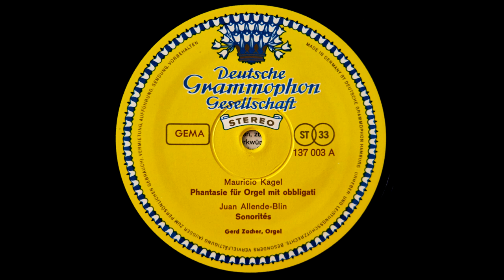Juan Allende-Blin Sonorités (LP, Linn Sondek, Koetsu Black GL, Herron Audio)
Gerd Zacher - Mauricio Kagel / Juan Allende-Blin / György Ligeti – Phantasie Für Orgel Mit Obbligati / Sonorités / Volumina • Étude Nr.1 ("Harmonies") (Deutsche Grammophon – 137 003 Avantgarde - Germany  1968)